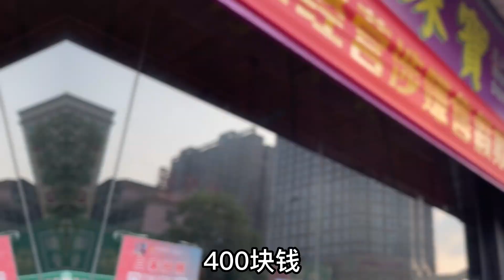天光墟淘货，捡漏秘诀老五亲自教授，粉丝小哥是一天即出师还是小白交学费呢？！